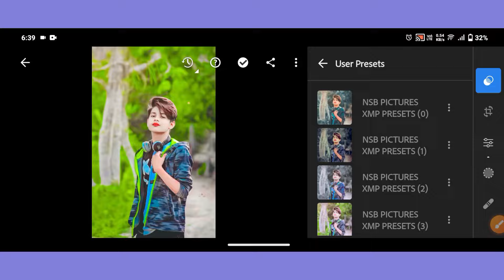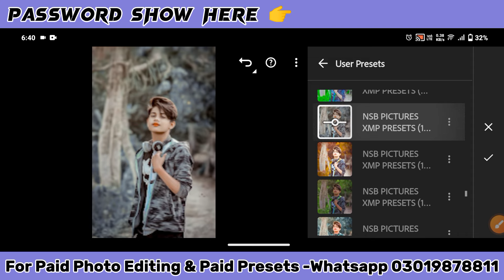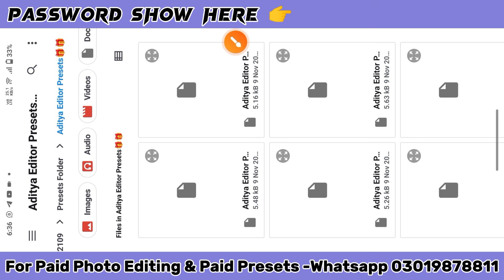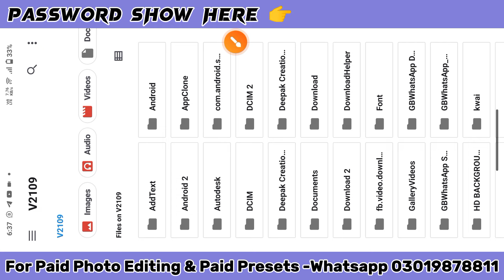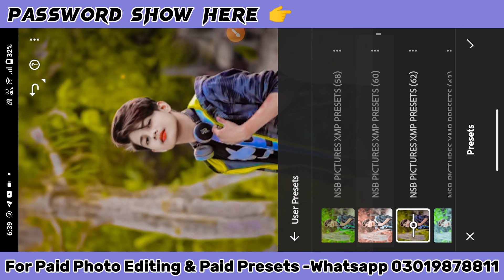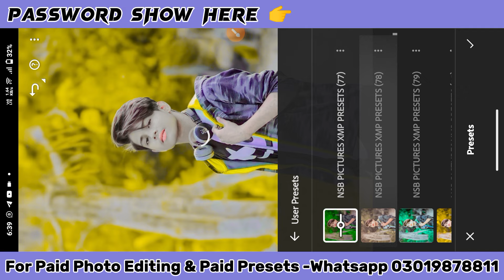Top 150+ Lightroom Presets (LATEST XMP) - 2024 Best Lightroom Xmp Presets - Adobe lightroom presets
New Presets 2023 || 135+ Lightroom preset || Best Lightroom Preset Of 2023 || Adobe Lightroom Preset || Green Tone Presets For Photo Editing

TOP 450+ LIGHTROOM PRESETS (LATEST XMP)

🔽SEPARATE COLOR TONE PRESETS VIDEOS🔽

Presets Collection From ➤ Deepak Creations

& Some Model Photos Uses In This Video & Thumbnail Photos From Respected Owners ➤ Nsb Pictures, jagdishhh_02, official_jass_9549, pintu_x3, tasveerkahanibymaaz & Others models.